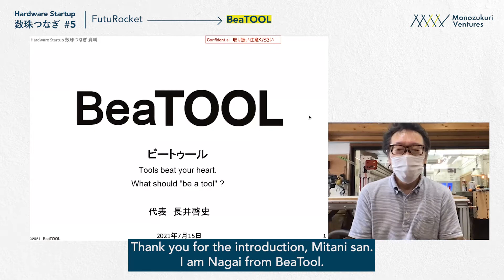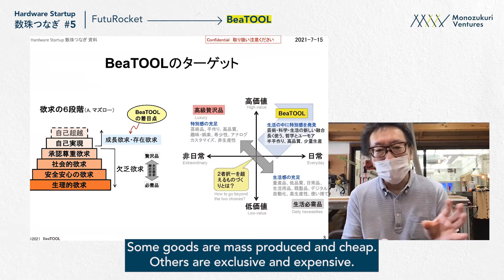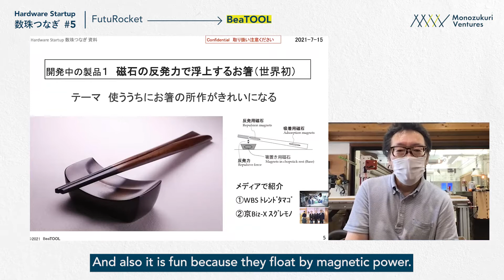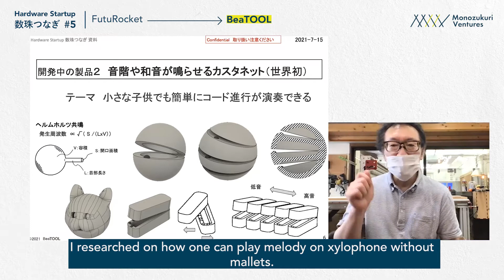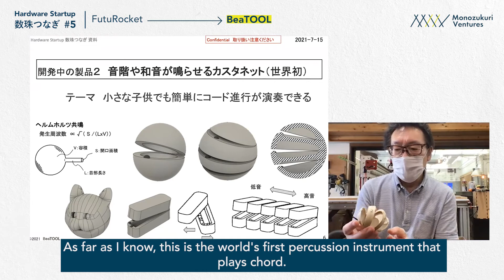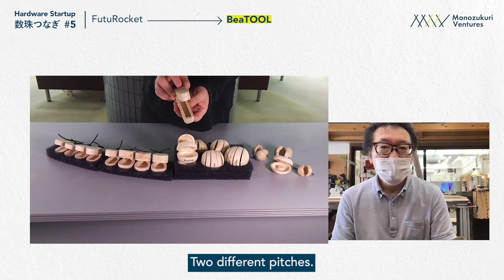Hardware Startup 数珠つなぎ | BeaTOOL【english subtitle】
第5回目のスタートアップはBeaTOOLです！CEOの長井さまにご紹介していただきました！ご参加いただけるHardware Startupはこちらから詳細確認とお申し込みができます！

Monozukuri Venturesは、Hardware Startupの起業家がそのビジネスをもっと世に知っていただけるよう、そして今後Hardware Startupにチャレンジするアントレプレナーがもっと現れるよう、そして何より日本のHardware Startupがコミュニティを形成することにより情報交換等を円滑にし、皆が世界で大きなビジネスの成功を収められるよう今回この数珠つなぎ企画を実施することとしました。
一緒にハードウェアコミュニティーと日本経済を盛り上げていきましょう！

Hardware Startup Chain Project!
We are introducing hardware startups in a series of pitch videos.